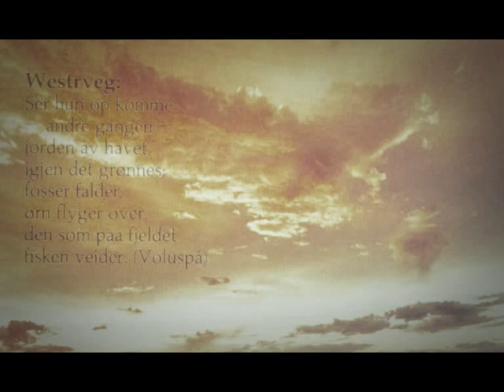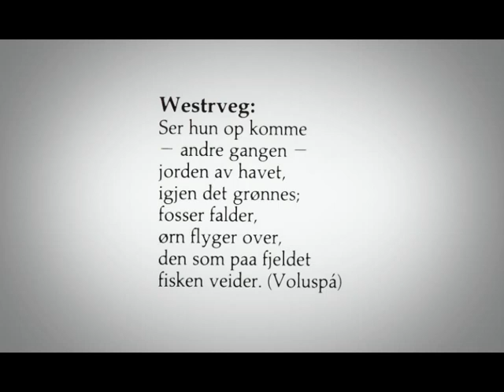Langsomt Mot Nord - Westrveg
Titletrack of the LP "Westrveg" (CBS, 1988)

Written, arranged and produced by Snortheim / Lindstrøm

LMN on this album:

Ola Snortheim and Morgan G. Lindstrøm

On this track assisted by:

Knut Buen - Harding fiddle
Atle Sponberg - Violin